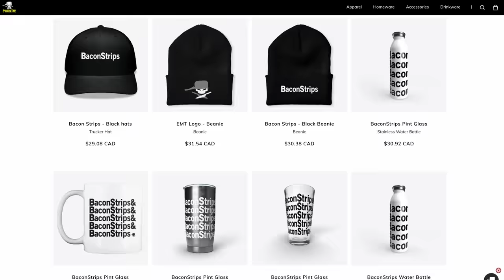ENTIRE MCDONALD'S MENU BREAKFAST BURRITO!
We put the WHOLE McDonald's Breakfast Menu in a burrito!!